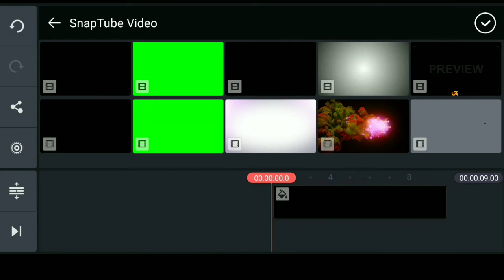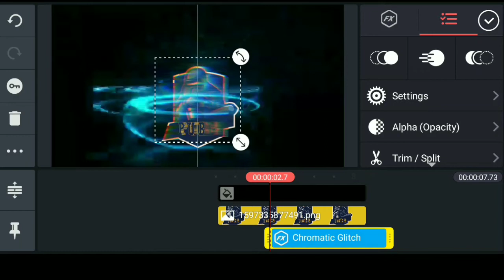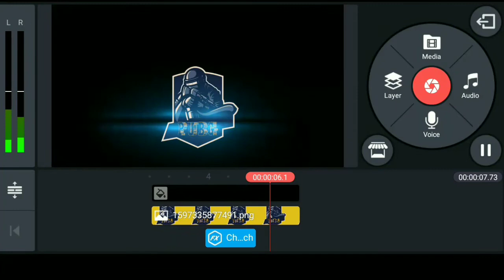Make gaming intro for YouTube in kinemaster.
How to use kine master link.. 👆👆

How to make blog in Android mobile 👆👆